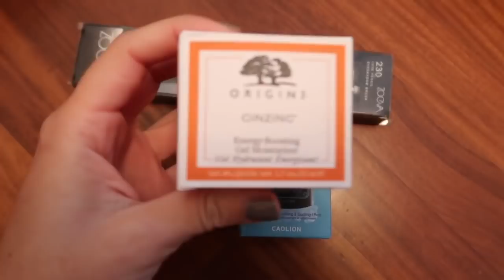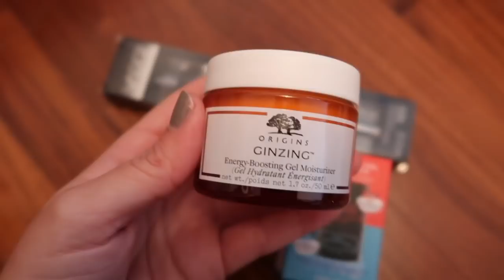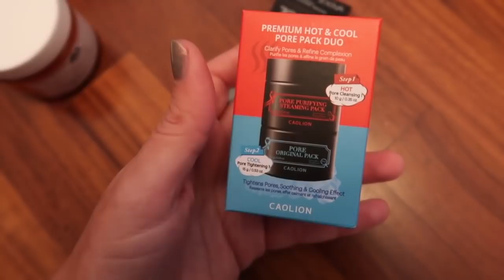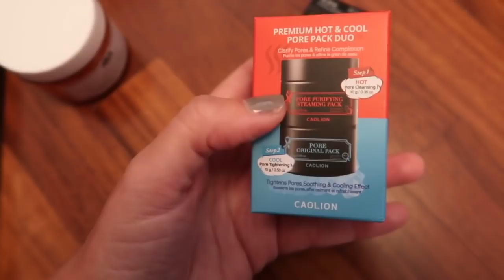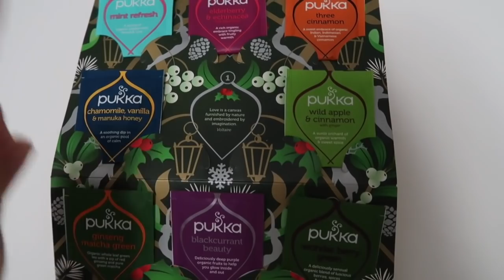Inizia dicembre! Calendari, mercatini e acquisti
Tutorial
Come confezionare i regali:
Room inspiring Christmas edition:
3 idee regalo DIY: